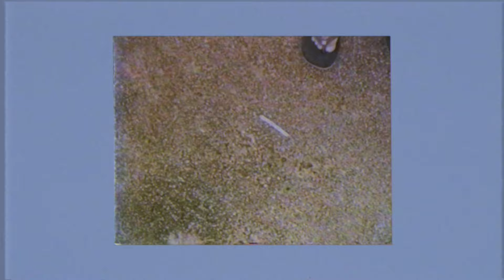Subsonic Eye - Subsonic Eye - Come Around (Official Music Video)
No budget this time so unfortunately directed by us

"Come Around" from our sophomore full-length, "Dive Into" out on Middle Class Cigars 14 Sep 2018.